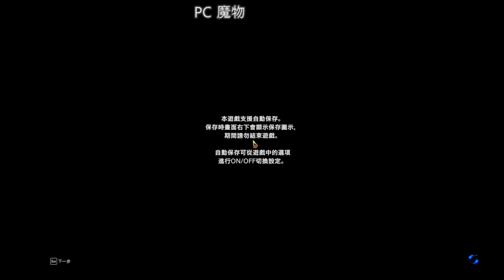【繁星】Minecraft 週二巧克團 生存競賽 2019 2 18【5】